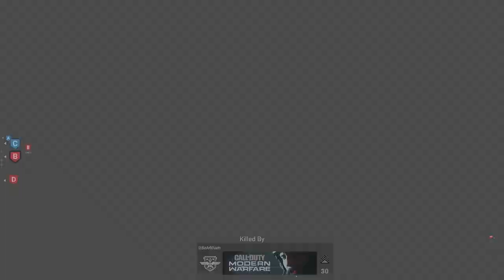in my opinion GROUND WAR feels like BATTLEFIELD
my opinion GROUND WAR feels like BATTLEFIELD

Call me crazy, but I get a Battlefield vibe from Ground War in Modern Warfare. Anyone else feel the same way? It could be the tanks or the ATV's or the obvious one, the large teams? Just my thoughts, but I would love to hear yours in the comments down below!